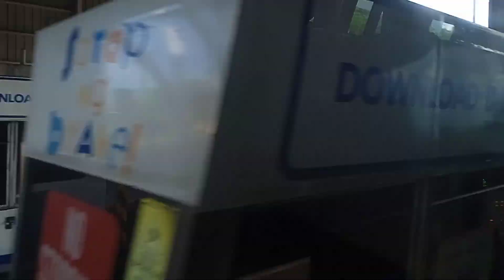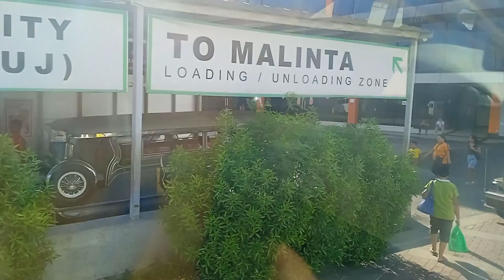ES Transport bus ride from SM North Edsa ➡️ Valenzuela Gateway Complex (May 12, 2024) part 5